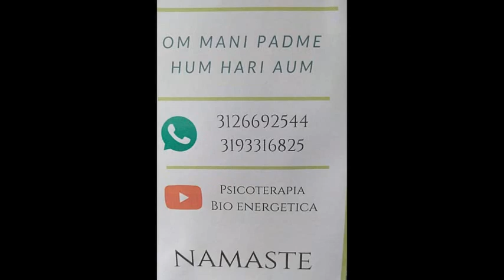Aplaca tu ego y evoluciona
Para donaciones voluntarias 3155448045 nequi